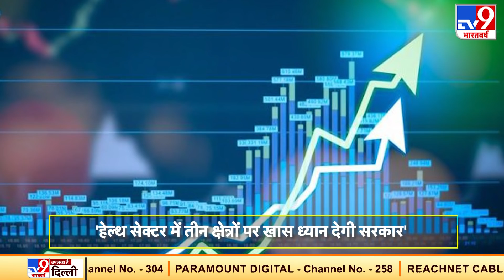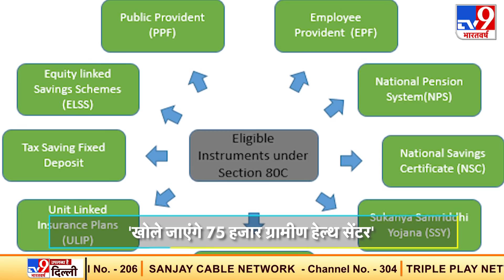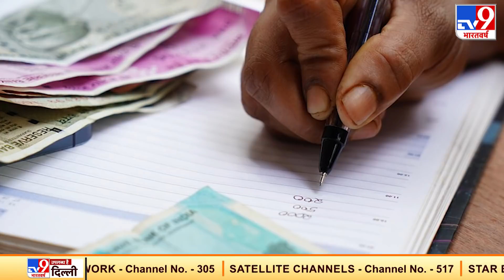Budget 2021 से जुड़ी ये 5 बातें आपके लिए जानना ज़रूरी है, आसान भाषा में समझिये | Nirmala Sitharaman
वित्त मंत्री निर्मला सीतारमण (Finance Minister Nirmala Sitharaman) ने साल 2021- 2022 के लिए देश का आम बजट (Budget 2021) पेश कर दिया है.कोरोना महामारी के बीच पहले से ही इस बात की उम्मीद जताई जा रही थी कि सरकार इस बजट में  हेल्थ सेक्टर (Health Sector) की ओर खासा ध्यान देगी. Economic Survey में भी स्वास्थ्य सेवा क्षेत्र का बजट बढ़ाए जाने की सिफारिश की गई थी. अब,  स्वास्थ्य बजट में 135 परसेंट का इजाफा हुआ है. इसके अलावा 75 साल से ज्यादा उम्र वालों को अब इनकम टैक्स return फाइल नहीं करना होगा...लेकिन इसमें भी एक पेंच है. समझिये, बजट से जुड़ी 5 बड़ी बातें.

Credits: Budget | Ankita/Producer | Vipul/Editor